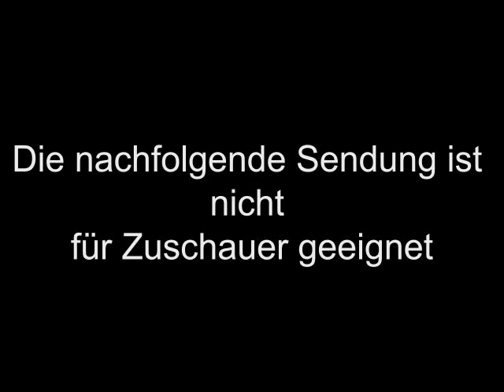Hungry fish - a stop motion short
Sry for the german parts of the vid, that's why i made english captions